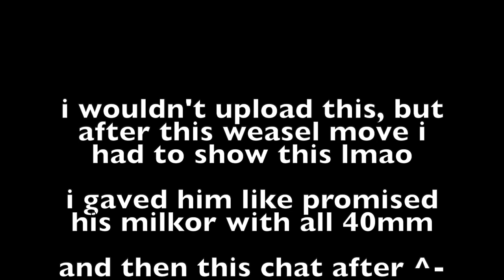Gunrox Checker Bonus Clip #2 // WEASEL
GUNROX is a hardcore old-school turn-based PvP game with full loot drop where you can take all of your opponent's equipment after killing him.